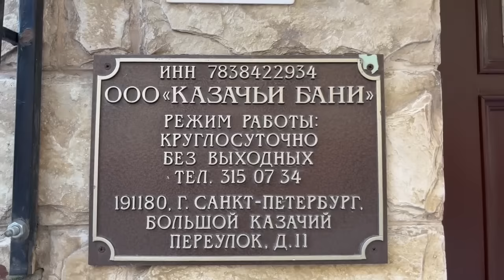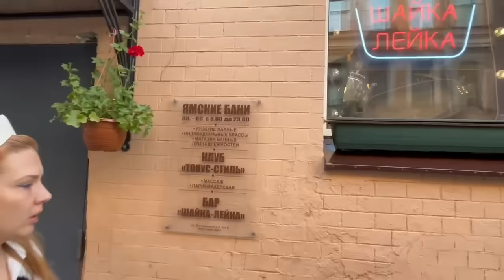История бань в Петербурге. Гид Ирина Морозова.